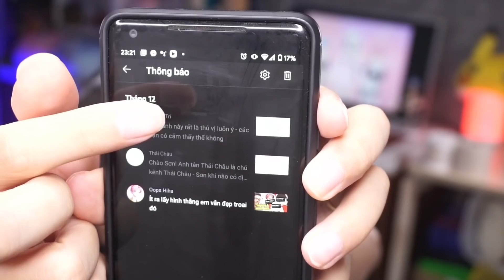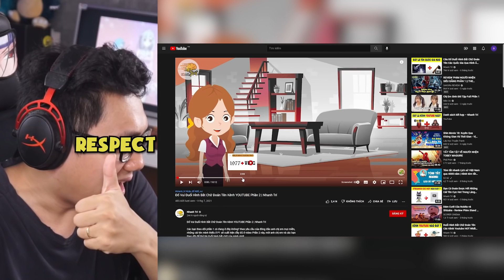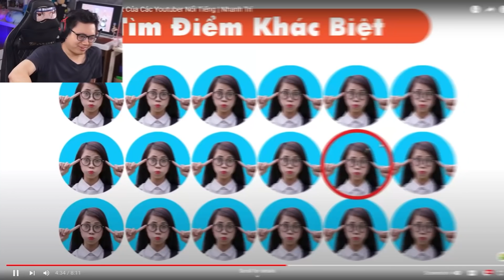Những Youtuber Này Có Gì Khác Biệt!?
Mình là Sơn Đù, và đây là reaction về Những Youtuber Này Có Gì Khác Biệt!? Trong video này, các bạn sẽ được xem Những Youtuber Này Có Gì Khác Biệt!?, tập hợp rất nhiều các Youtuber nổi tiếng, chắc chắn nhiều bạn đang là fan hâm mộ của những Youtuber Khác Biệt này! Từ NTN, Cris Devil Gamer, Bà Tân Vlog, đến cả RedHoodVN và Mều Channel cũng có luôn! Nhưng các bạn liệu có biết Những Youtuber Này Có Gì Khác Biệt!?
Video gốc: Thử Tài Tinh Mắt Tìm Điểm Khác Biệt Của Các Youtuber Nổi Tiếng | Nhanh Trí
♦️ĐĂNG KÝ CHO SINH TỐ TEAM ♦️ :
Theo dõi những mạng xã hội của mình